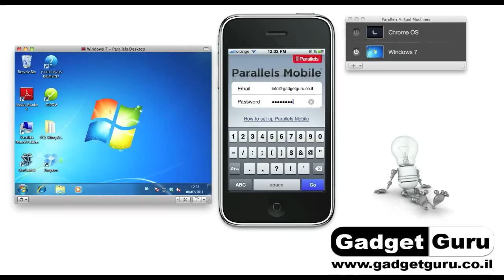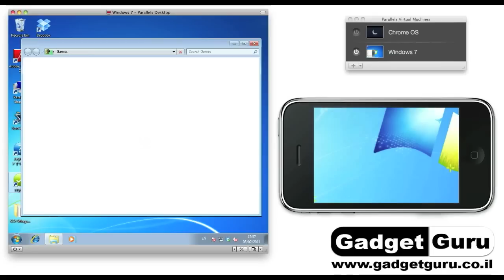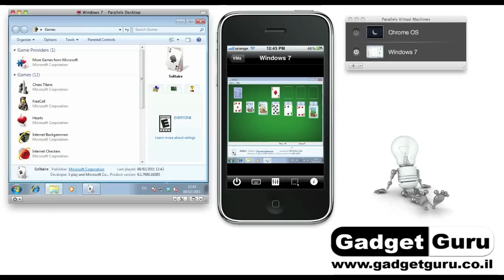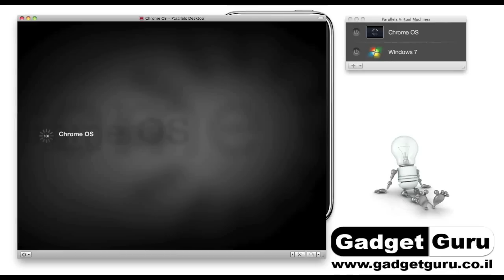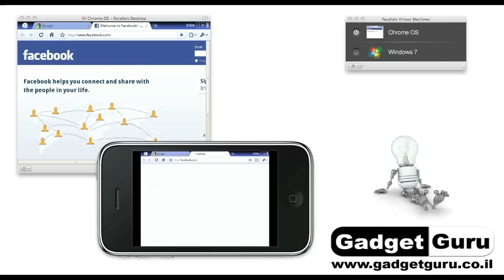Parallels Desktop mobile app